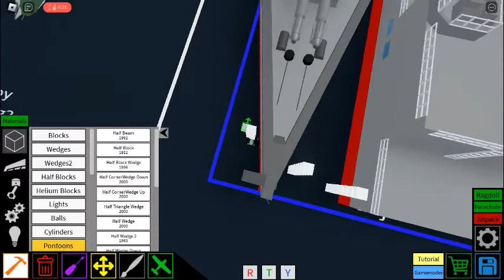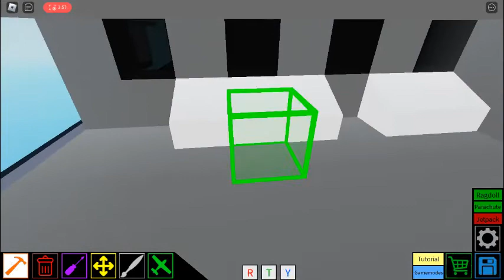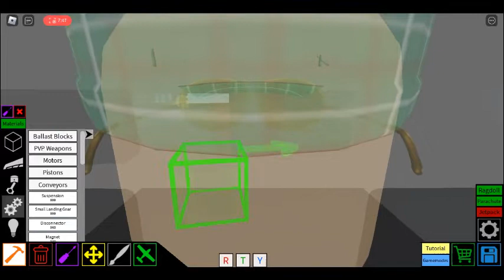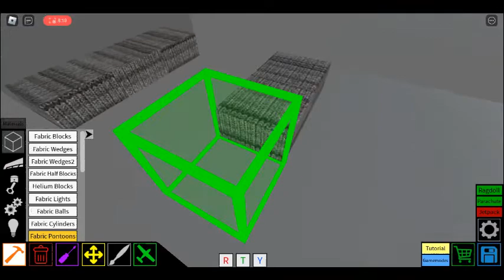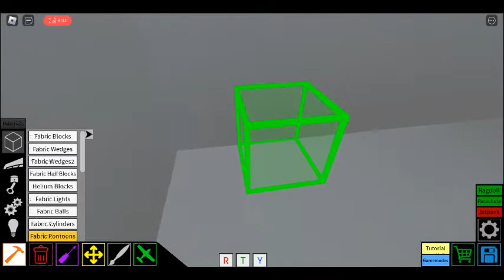upgrade my worst custom cruiser part 3